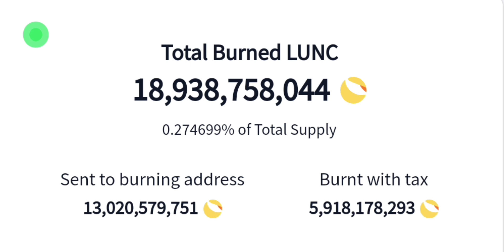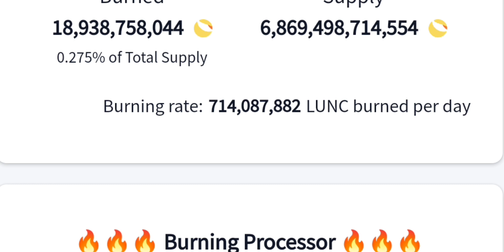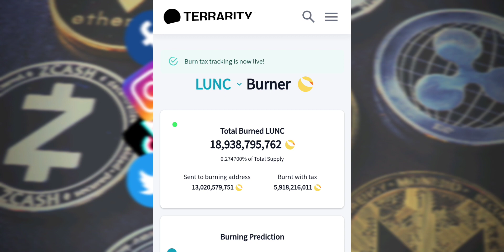TERRA CLASSIC Burn UPDATE 18.9 Billions Afuera LUNC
2022 Victor Caraveo | Caraveomedia Studios